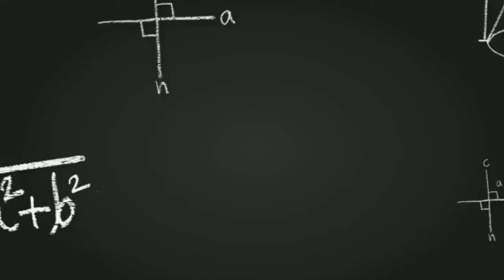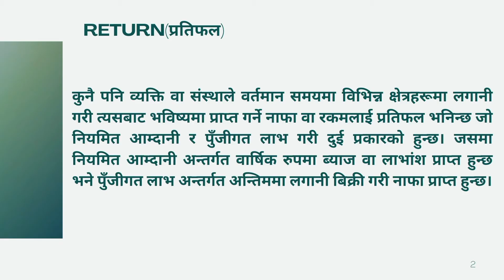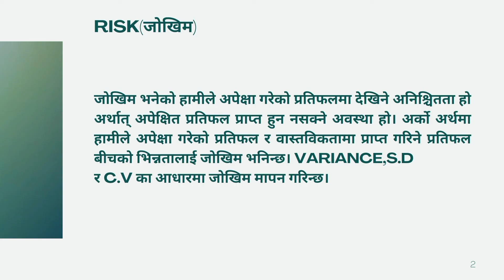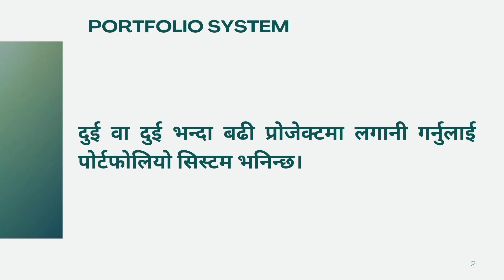Fundamentals of risk and return//bbs 2nd year//chapter-4//fundamentals of financial management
"Welcome to 'Teaching Nepal' - Your Ultimate Learning Destination for Tribhuvan University's Subjects! Explore a world of comprehensive education as we dive deep into every subject offered by Tribhuvan University. Join us on this enlightening journey, where knowledge meets innovation, and together, we pave the way to academic excellence.